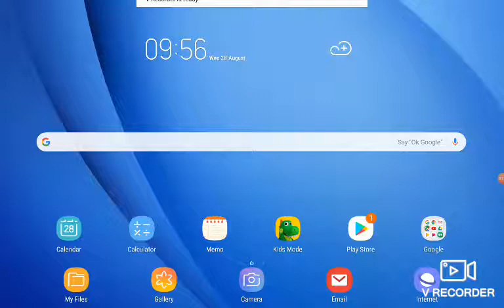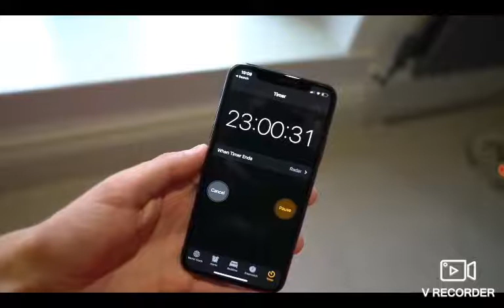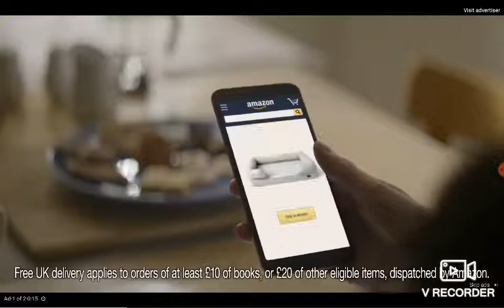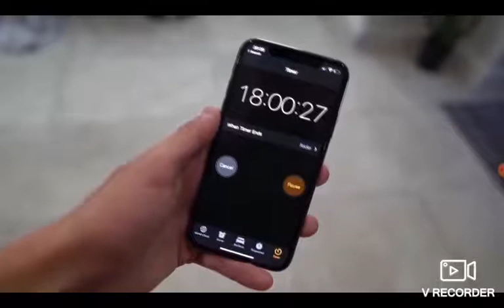Morgz part 2